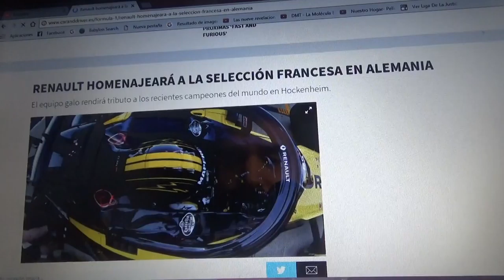Renault homenajeará a la selección francesa en Alemania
El conjunto galo rendirá tributo a los campeones de la reciente Copa Mundial de Fútbol de la FIFA Rusia 2018